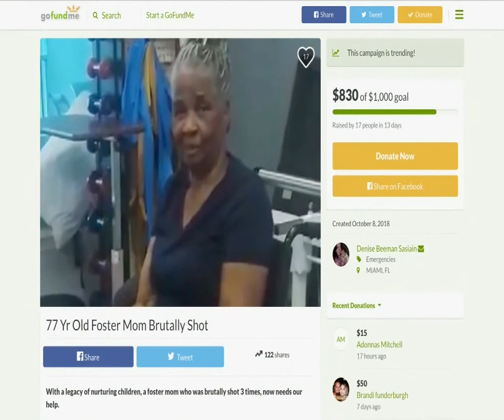Exclusive: Foster Mom Shot Three Times Speaks Out About Experience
For the first time, a 77-year-old foster mother who was shot three times by intruders nearly two months ago is speaking out, saying she would do anything to protect children in her care.